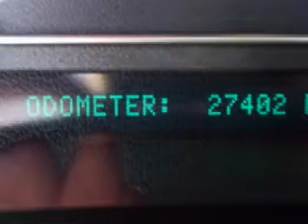2006 GMC Envoy Appleton WI 54914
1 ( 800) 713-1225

 Year: 2006
 Make: GMC
 Model: Envoy
 Engine: 4.2L I-6cyl

 Exterior: Red
 Miles: 27,396

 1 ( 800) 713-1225